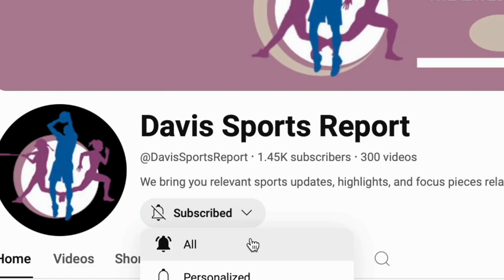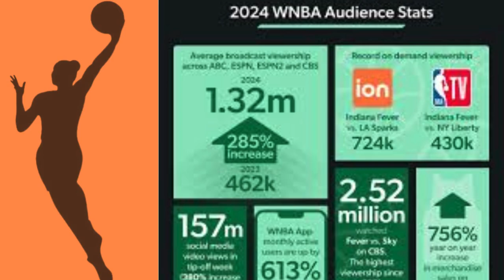WNBA LOCKOUT?? PLAYERS ARE WILLING TO RISK IT ALL! DEMANDS BIGGER PAYDAY FROM $2.2 BILLION DEAL!!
WNBA Drama!!! WNBA Players Union opted out of the current CBA and is willing to sacrifice the WNBA season and future growth for their share of the pie!!!